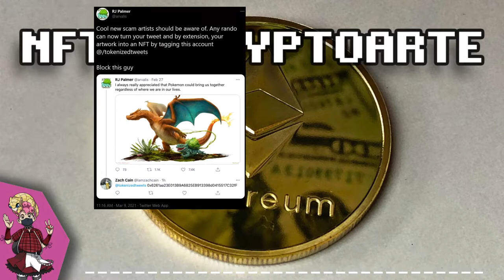Explicando NFT y CryptoArt, ¿merece la pena? | Naruedyoh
► Editar: Adobe Premiere CC
► Miniaturas: Adobe Photoshop CC
► Comunicación: Discord